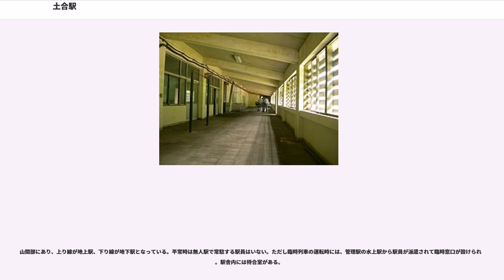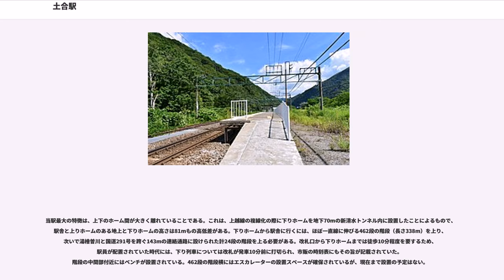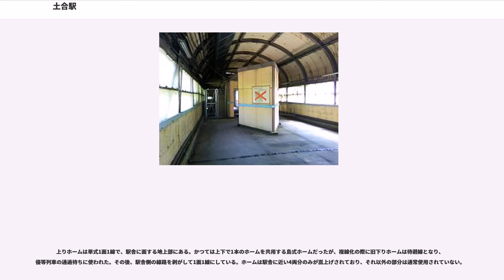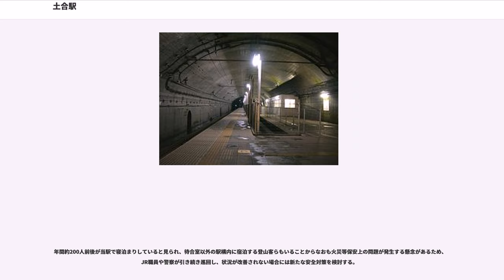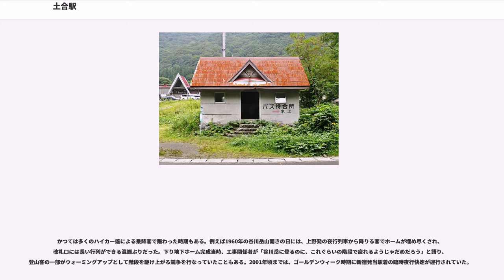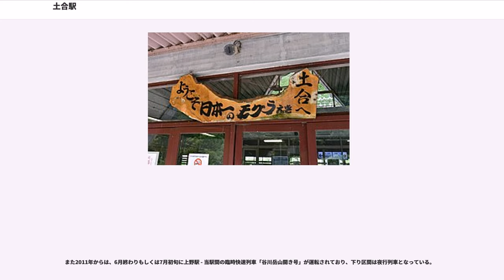土合駅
土合駅（どあいえき）は、群馬県利根郡みなかみ町湯檜曽にある、東日本旅客鉄道（JR東日本）上越線の駅である。

群馬県内の普通鉄道の駅としては最北端に位置する。当駅までが高崎支社管轄であり、上り線の清水トンネルの出口付近に新潟支社との境界が設置されている。ただし定期の普通列車は全て新潟支社の車両が乗り入れており、高崎支社の担当は、隣の湯檜曽駅とともに施設管理のみとなっている（この特徴は、東北本線の高久駅・黒田原駅・豊原駅との類似点でもある）。

下りホームが新清水トンネル内にあり、駅舎（地上）から10分ほど階段を下りないと到達できないことから、「日本一のモグラ駅」として親しまれている。「関東の駅百選」認定駅の1つ。

山間部にあり、上り線が地上駅、下り線が地下駅となっている。平常時は無人駅で常駐する駅員はいない。ただし臨時列車の運転時には、管理駅の水上駅から駅員が派遣されて臨時窓口が設けられる。駅舎内には待合室がある。

当駅最大の特徴は、上下のホーム間が大きく離れていることである。これは、上越線の複線化の際に下りホームを地下70mの新清水トンネル内に設置したことによるもので、駅舎と上りホームのある地上と下りホームの高さは81mもの高低差がある。下りホームから駅舎に行くには、ほぼ一直線に伸びる462段の階段（長さ338m）を上り、次いで湯檜曽川と国道291号を跨ぐ143mの連絡通路に設けられた計24段の階段を上る必要がある。改札口から下りホームまでは徒歩10分程度を要するため、駅員が配置されていた時代には、下り列車については改札が発車10分前に打切られ、市販の時刻表にもその旨が記載されていた。階段の中間部付近にはベンチが設置されている。462段の階段横にはエスカレーターの設置スペースが確保されているが、現在まで設置の予定はない。

下りホームは単式1面1線の構造である。かつては、通過線（本線）と副本線が設けられ、副本線にホームが設置されていたが、2008年5月から10月にかけてホーム改良工事が行われ、ホームが副本線から本線へ移され、同時に嵩上げが行われた。ホーム上に待合室が設置されている。

上りホームは単式1面1線で、駅舎に面する地上部にある。かつては上下で1本のホームを共用する島式ホームだったが、複線化の際に旧下りホームは待避線となり、優等列車の通過待ちに使われた。その後、駅舎側の線路を剥がして1面1線にしている。ホームは駅舎に近い4両分のみが嵩上げされており、それ以外の部分は通常使用されていない。

JR東日本は、当駅待合室内で寝泊まり（STB）をする登山客らがガスバーナーなどを持ち込んで食事の調理を行うなど、禁止にもかかわらず火気が使用される事例が後を絶たず、火災発生の危険があるとして、2016年4月に待合室を閉鎖したが、現在は開放されている。無人駅となった後、火気厳禁の張り紙を行いJR職員や警察が見回りをして保安対策を行っていたが、状況が改善されなかったという。

年間約200人前後が当駅で寝泊まりしていると見られ、待合室以外の駅構内に宿泊する登山客らもいることからなおも火災等保安上の問題が発生する懸念があるため、JR職員や警察が引き続き巡回し、状況が改善されない場合には新たな安全対策を検討する。

夏季や秋季には谷川岳などへの登山客を中心として一定数の利用客がある。また、下り地下ホームを目当てに訪れる観光客も増えている。

かつては多くのハイカー達による乗降客で賑わった時期もある。例えば1960年の谷川岳山開きの日には、上野発の夜行列車から降りる客でホームが埋め尽くされ、改札口には長い行列ができる混雑ぶりだった。下り地下ホーム完成当時、工事関係者が「谷川岳に登るのに、これぐらいの階段で疲れるようじゃだめだろう」と語り、登山客の一部がウォーミングアップとして階段を駆け上がる競争を行なっていたこともある。2001年頃までは、ゴールデンウィーク時期に新宿発当駅着の臨時夜行快速が運行されていた。

しかし、1982年の上越新幹線開業や1985年の関越自動車道開通の影響を受けて乗降客が減少したことにより、1985年3月から無人駅化した。

現在、関越自動車道の水上インターチェンジが車で20分程度の距離にあることや、この区間の定期普...